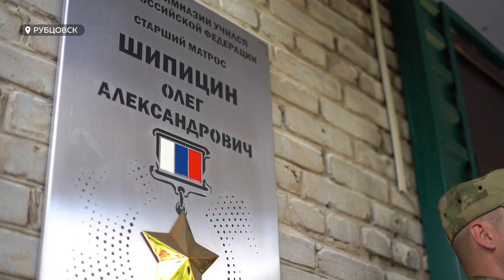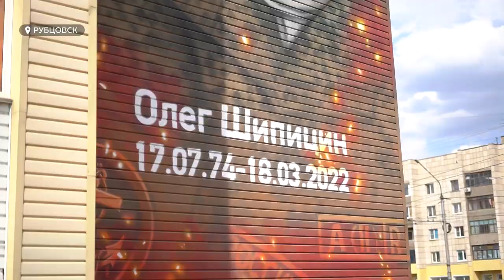Родина героев и патриотов. Виктор Томенко с рабочим визитом посетил Рубцовск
В Рубцовске почтили память героя России Олега Шипицина, трагически погибшего на СВО. На открытии мемориальной доски в школе, где учился Олег, побывал губернатор Виктор Томенко.
Глава региона встретился в Рубцовске и с предпринимательницей Галиной Плотниковой, которую можно назвать настоящей патриоткой своего города. Всю свою жизнь она посвятила развитию Рубцовска. Подробности в cюжете.